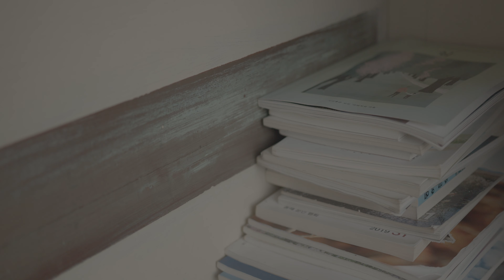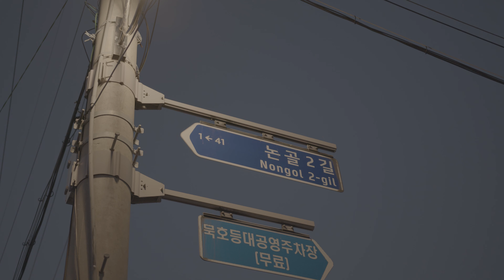BMPCC 6K Low Light footage || 12bit RAW Q0